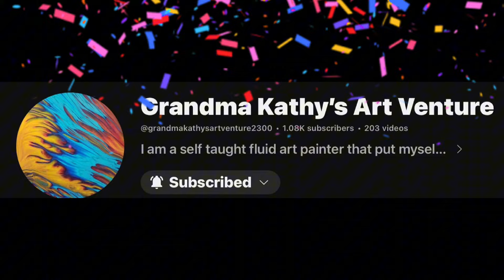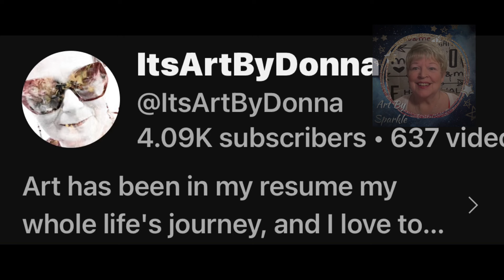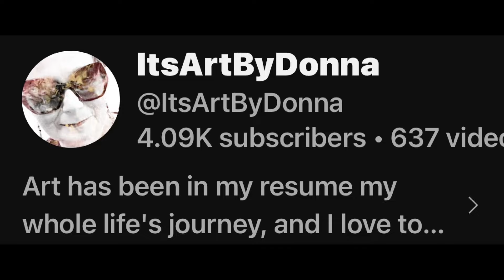Celebrations 1000 ~ 3000 ~ 4000 Milestone's Join us!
Lets all join in on the celebration of not just my 4000 subscribers but some of my amazing friends who just hit some milestone's too

I'm so excited not just for them but lets celebrate all of the subscribers too...for without you...we just wouldn't be celebrating with you all today...special thanks to all my members ~ you are all pictured in my video above.

Waiting patiently for the 5000 mark and we'll hold a special give away!

Hugs to you all!!!

Hi everyone...yes it's Donna from Hollywood California here...
If you don't YouTube will remove your subscription and you will be none the wiser and we may never meet again...

Shabebe Deep Pour Epoxy Resin
Code for saving 10%: ArtByDonna

Lets Resin UV Light Advanced Double Side Lamp Large 2-3-5 minute

share your ART youtube links for free ~ when you leave a link be sure to click on a link, it's only fair !

If you'd like to learn how to perfect the Shelee Bloom and take her class,

Youtube free music is another great source and it's free in youtube studio, be sure to check for Creative Commons and any links you may need to add to your descriptions when using this music...

When using pigments please wear a respirator the particles are so minute you don't see them but they are in the air as soon as you open the jar and go into your lungs and over time will cause respiratory problems and more...

Safety in the Art Room
Keep a fire extinguisher close by when using your torch or any open flame, read manufacturer's instructions and keep a folder with all directions in a place you can easily find if you need it.
Be sure to follow the instructions given by the manufacturer when using any product in your art supply.
Some products require the use of a respirator, be aware of what they are and for what you should  use one for.
I am not an expert, and am not liable for the way you use your paints or tools, you must follow the manufacturers instructions. Please be careful and use common sense with the products you use.